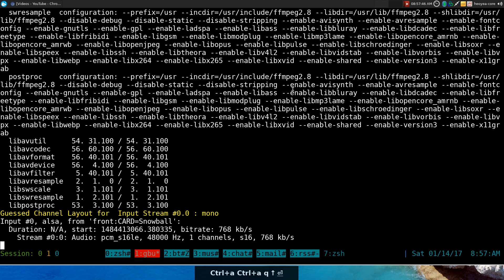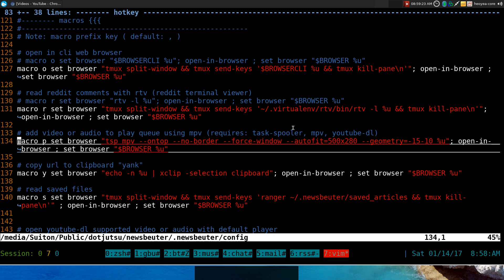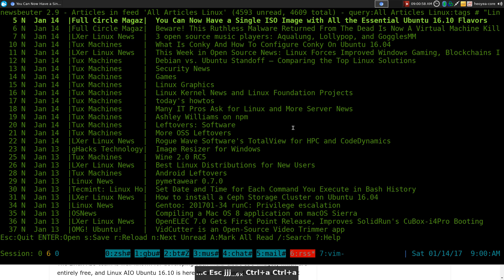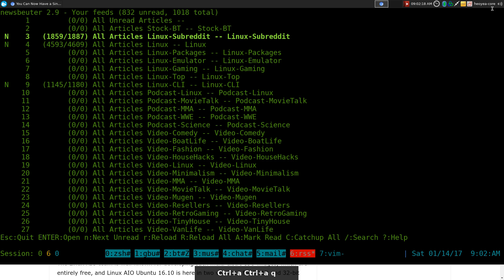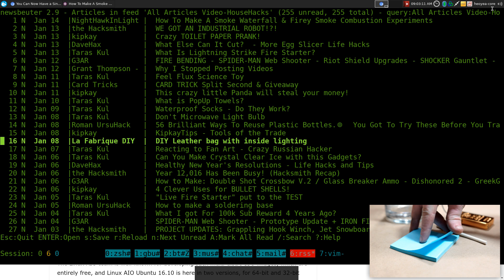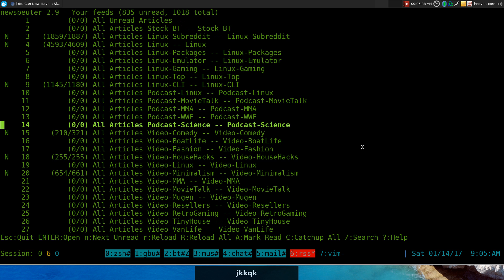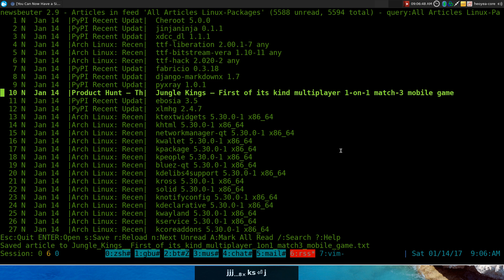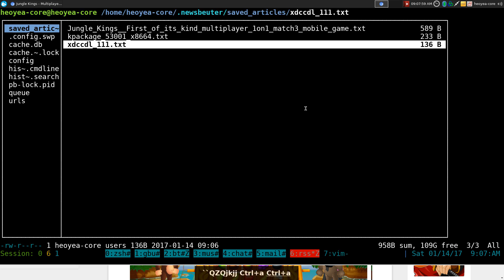Newsbeuter Macros - Linux TUI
NAME
       newsbeuter - an RSS/Atom feed reader for text terminals

DESCRIPTION
       newsbeuter is an RSS/Atom feed reader for text terminals. RSS and Atom are a number of widely-used XML formats to transmit, publish and syndicate articles, for example news or blog articles. Newsbeuter is designed to be used on text terminals on Unix or Unix-like systems such as Linux, BSD or Mac OS X.